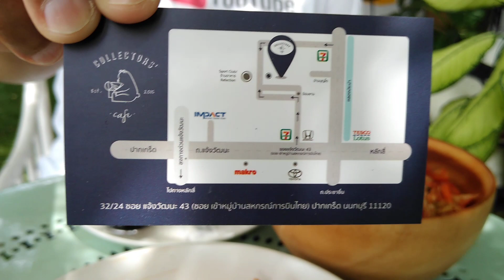Collector's Cafe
Collector's Café